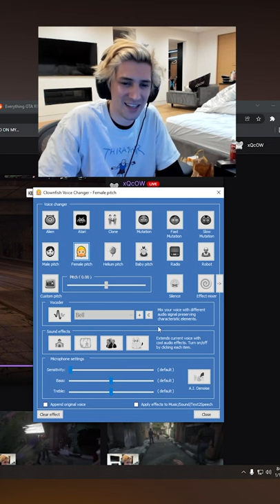xQc finds the female voice changer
Custom switch testers for keyboard nerds :D
sakurana.gg